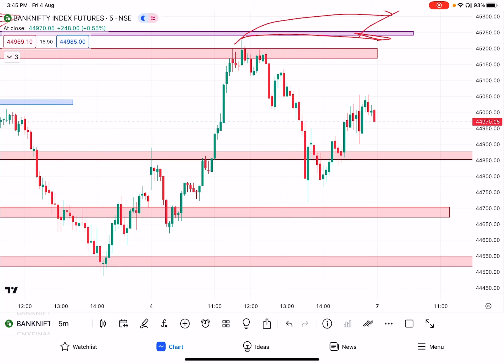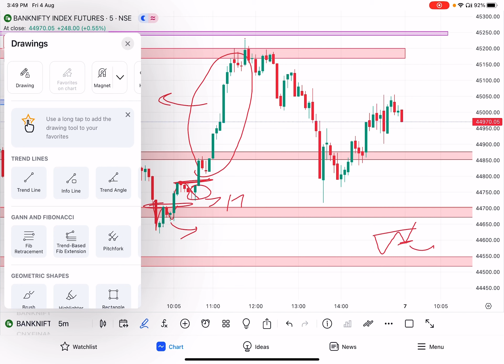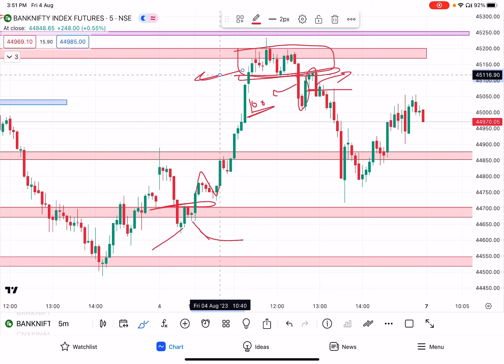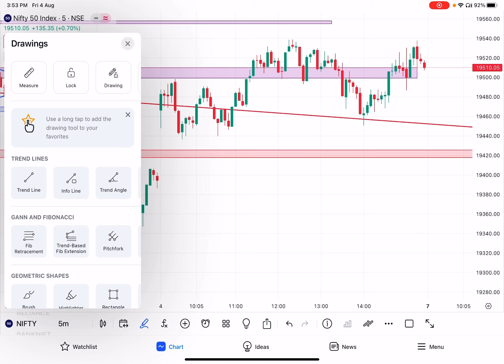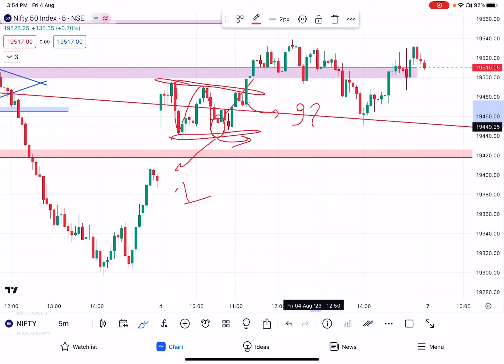AAJ PHIR SE RUPEE 2x HOGYE || आज क्या किया मार्केट ने? Market Analysis For 4 Aug || legacy of charts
AAJ PHIR SE RUPEE 2x HOGYE || Market Analysis For 4 Aug || legacy of charts